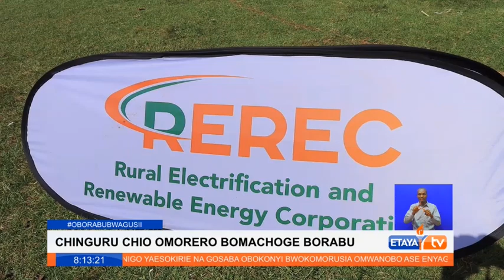Residents in Bomachoge Borabu connected to the electricity grid in the rural electrification program